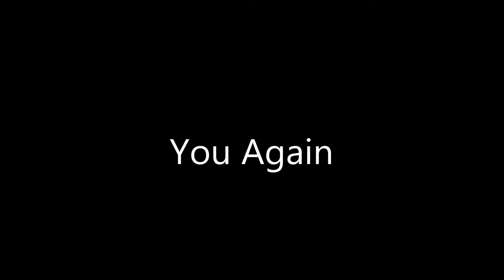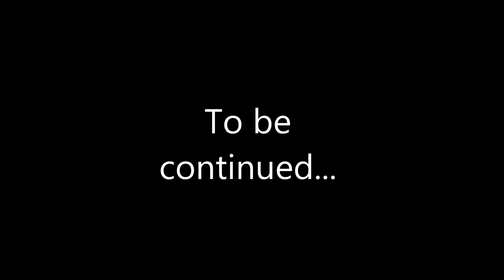You Again Episode 1 | Sims3 series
I will make Episode 2 way longer!!! Oh,yeah, sorry if I posted the 1st episode early.. I know I said on my other video I said I will post it out on the 16th but I was to excited to post it now! The second episode will be posted out on 16th! Oh yeah I created another YouTube account but got hacked, I will post those videos onto this account!!